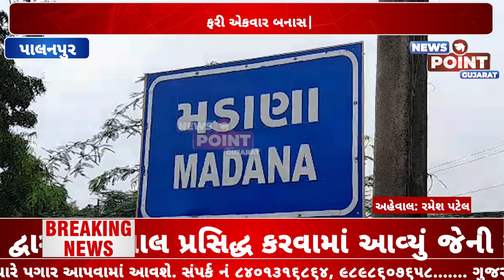પાલનપુરના મડાણા ખાતે પાણી ભરાતા લોકપ્રિય ન્યુઝ પોઇન્ટ ગુજરાત દ્વારા અહેવાલ પ્રસિદ્ધ કરવામાં આવ્યું